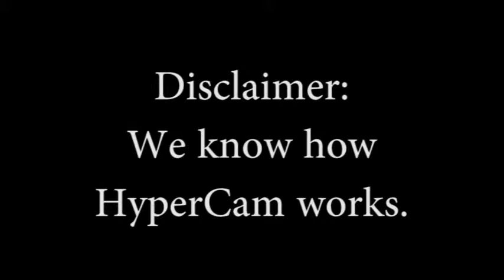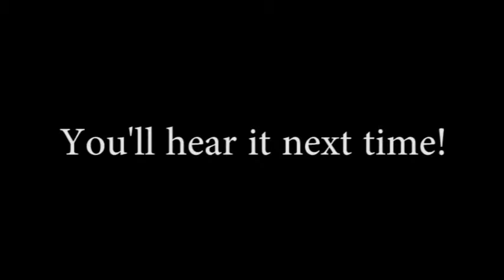Pokemon Reborn Part 8: Diglett More like Dick-lett!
Ragna makes stupid puns while Light looks in shame.